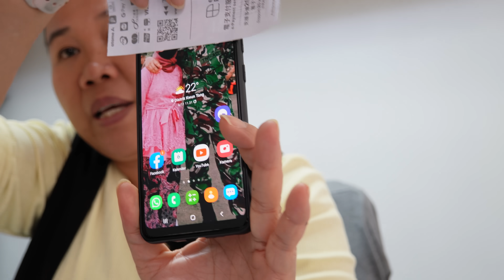Mertuaku menyuruh aku m3n99u9urk4n anakku sekarang anakku jadi tentara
Proses ke Hongkong dari indonesia
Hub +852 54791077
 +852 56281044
Ex Taiwan
Ex Singapura
Ex Hongkong